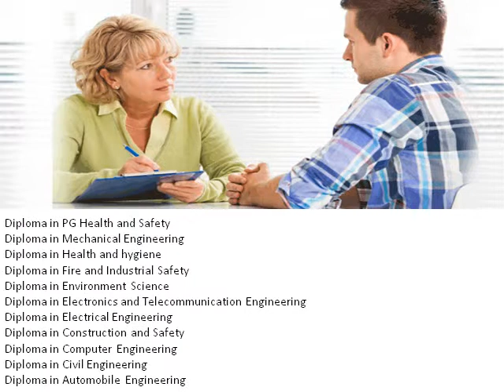Karnataka State Open University KSOU Distance Education Learning Results 2015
Best MBA Open University in India KSOU has always embraced various methods of imparting quality education to its Applying all courses.